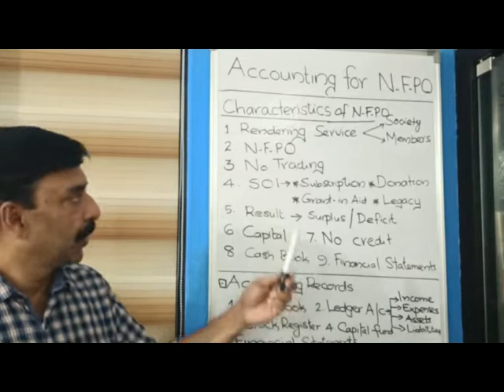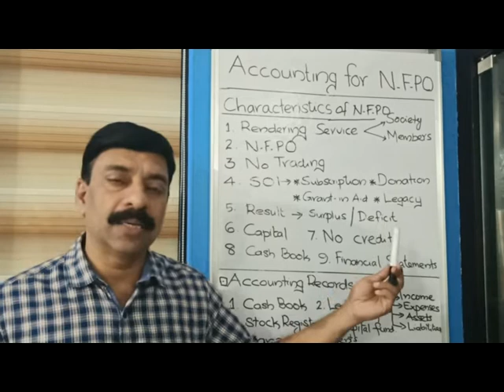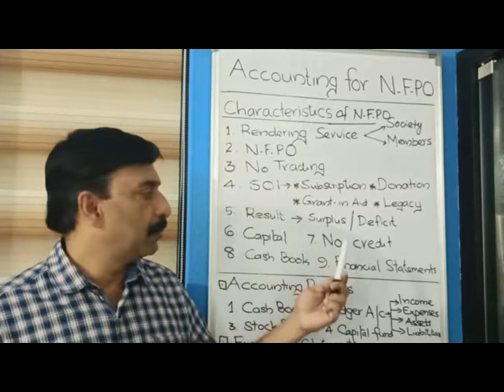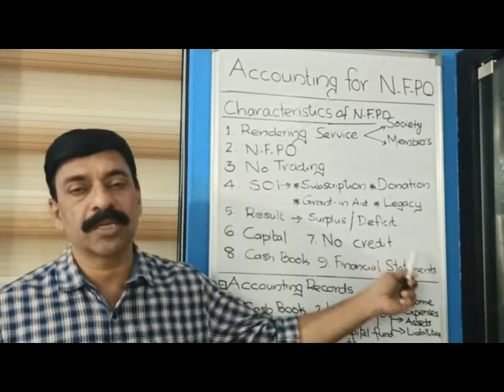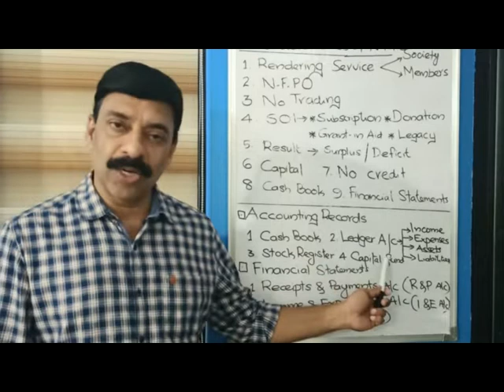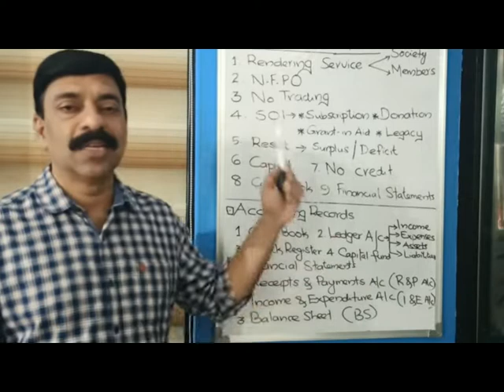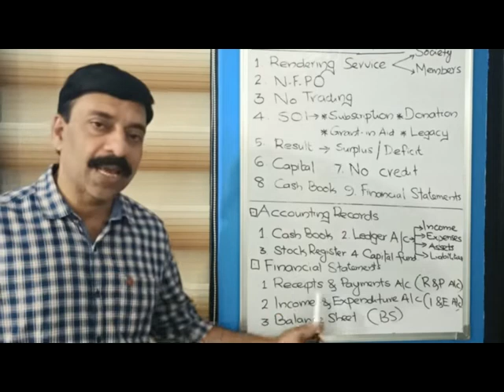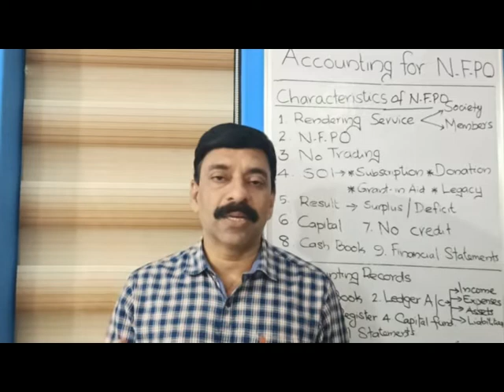ACCOUNTANCY എളുപ്പം പഠിക്കാം PART 2 CHAPTER 1 Accounting for Not For Profit Organisations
CHARACTERISTICS,ACCOUNTING RECORDS AND FINANCIAL STATEMENTS OF NOT FOR PROFIT ORGANISATIONS
In this video santhosh paral talks about the first chapter of plus two accountancy.